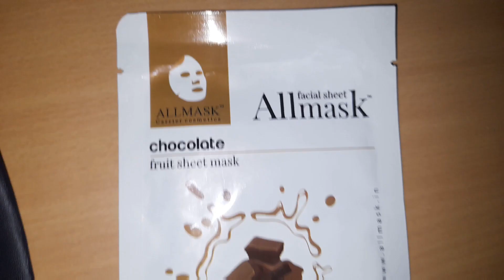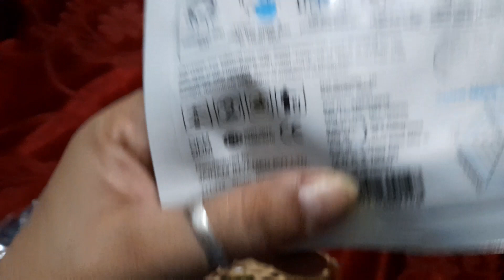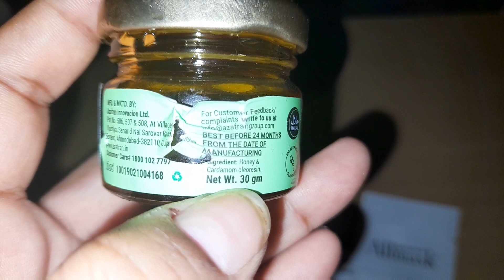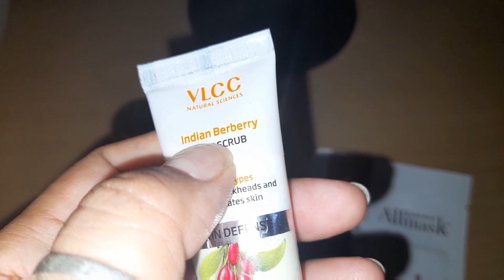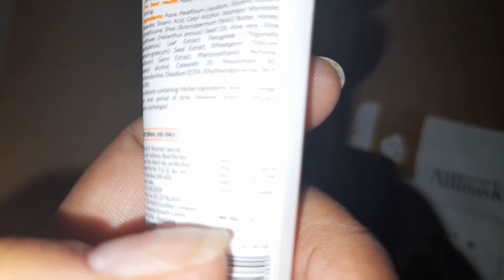Smytten Products Unboxing & Review|Smytten Free Sample|Truth behind free products|क्या ये सब सच है?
SMYTTEN free samples Review || How to avail trail Products from SMYTTEN
smytten free product#trials product

Here I am with a new video, all about the SMYTTEN app where you can first get samples for your trial and then order the full size products if you like them. Isn't it an amazing idea 😉. If you find it interesting, try it today. The whole process is explained in the video. Also I have shown what all I got for myself and whether its worth buying or not.